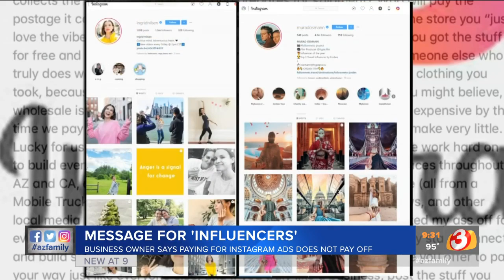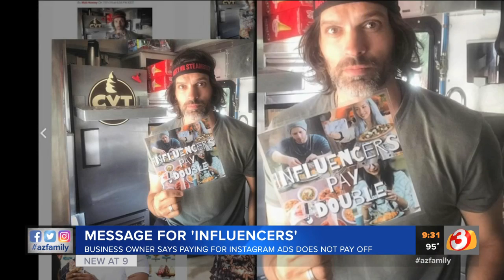Scottsdale small business owner says 'Bye Felicia' to influencers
A Scottsdale small business owner was sick of Instagram "influencers" hitting her up for free merchandise that she wrote an open letter to them to back off.